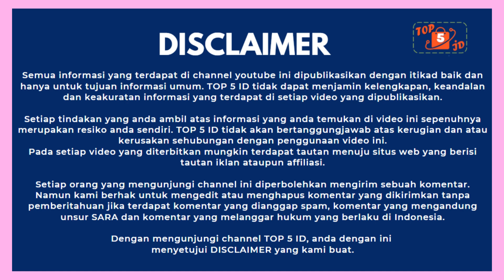Seriusan harga 3 jutaan hingga 8 jutaan dapat Laptop intel core i7 murah 2022 Gen 6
Bagi anda yang sedang mencari laptop high specs murah kami sudah melisti untuk anda Laptop Intel Corei7 Murah silahkan cek dilink dibawah ini:

1. Lenovo Thinkpad T460s Core i7 6th Gen RAM 20GB 8 jutaan
2. core i7 gen6 / ram 8gb / ssd 512gb / ThinkPad X270 6 jutaan
3. LENOVO THINKPAD CORE I5 I7 100% ORIGINAL MULUS 2 jutaan
4. Lenovo Thinkpad P50 Core i7 6700HQ NVIDIA QUADRO M1000M 16GB SSD 256GB harga 8 jutaan
5. LENOVO ThinkPad X240 Core i7 3.3GHz/VGA Intel/12.5" harga 4 jutaan
6. core i7 gen2/ NVIDIA/16gb ram/SSD 512/ ThinkPad T420s SLIM harga 3 juta 800 an